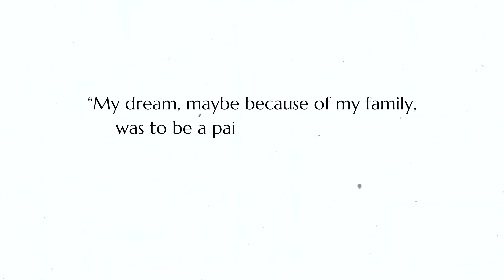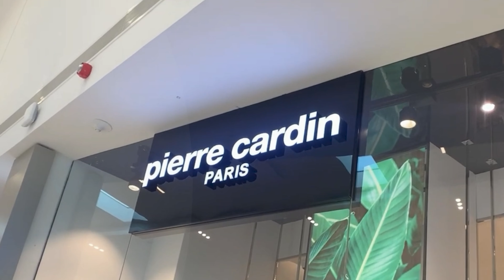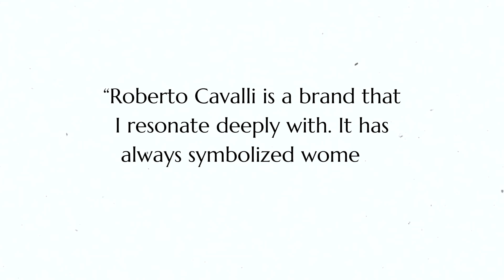ROBERTO CAVALLI: Tribute to a Fashion Revolutionary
If you've ever worn an animal print, or if you find yourself irresistibly drawn to bold patterns, you owe a nod to Roberto Cavalli.

Just two weeks ago, on April 12th, the world lost a true visionary of the fashion world. Roberto Cavalli, renowned for his groundbreaking designs and innovative approach, passed away at the age of 83.

Called "the king of trash fashion" by some and adored by others, Roberto Cavalli couldn't evade comparisons to Gianni Versace. He transformed his eponymous label into a symbol of luxurious living. But what made him so iconic? What set him apart? What were his iconic creations that brought him fame? And how did he achieve such global recognition and acclaim?

My name is Anna, and in this video, we will delve into these questions and more. Let's explore the legacy and how Roberto Cavalli revolutionized fashion.

0:00 Introduction
1:05 History Of The Brand
1:43 Innovative Leather Use
2:53 Strategic Locations
3:24 Denim Revolution
4:20 Animal Print
4:55 Cafés & Nightclubs
5:40 MET Exhibition & Red Carpets
6:23 New Cavalli
7:38 Female Empowerment
10:20 Conclusion